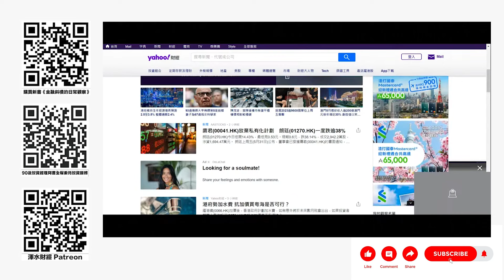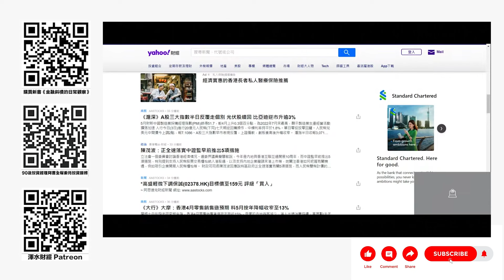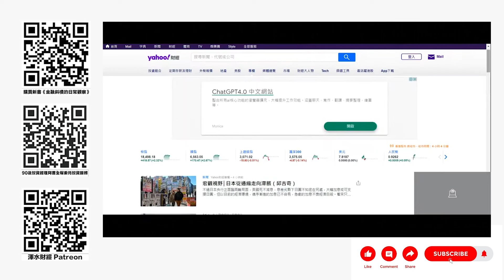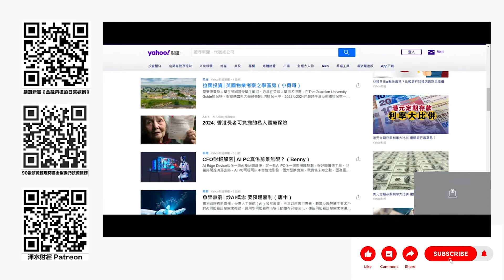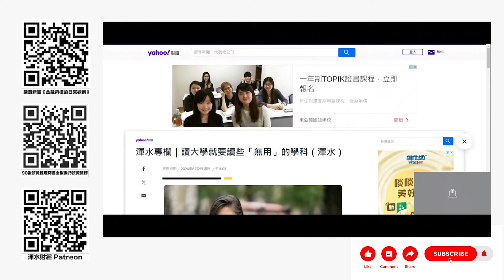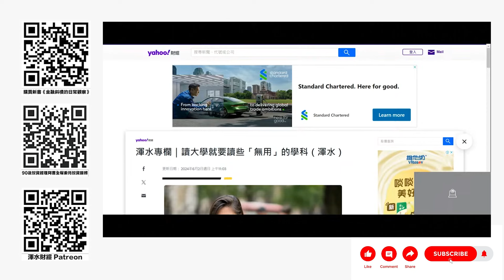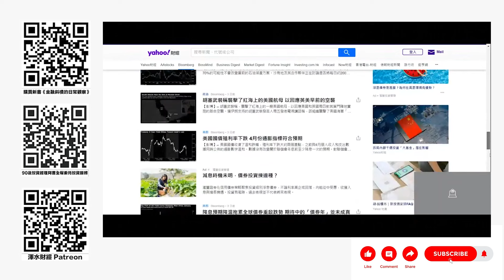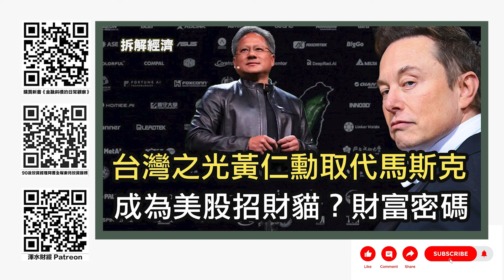特朗普被定罪，美國大選前「金融買票」會失效嗎？｜NVIDIA 黃仁勳取代 Elon Musk 成美股招財貓？（4-6-2024）【拆解經濟 - 直播重溫 EP 129】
00:36 正式開始

贊助本頻道，直接課金支持！

炒港股定美股？Why not both？90後投資經理阿言利用 Event-Driven Approach 港股投資策略，多次命中數倍股、十倍股，戰績輝煌。美股方面，90後投資經理阿言團隊聯乘AI趨勢交易團隊，全港首創美股AI趨勢交易全權委托投資服務！如果你有興趣搵90後投資經理阿言管理Portfolio，可以到以下連結填寫Google Form：

90後投資經理阿言 IG：@aryin_invest

【初心入門班：股票基本概念篇】
【進階操盤班：財技及莊家篇】